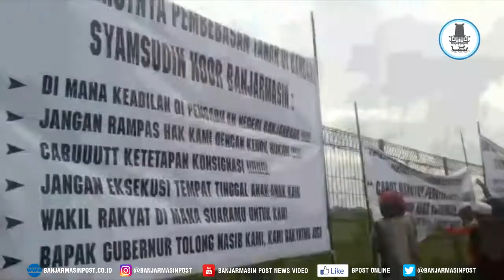Warga Tegal Arum Tolak Pembebasan Lahan Untuk Pembangunan Bandara